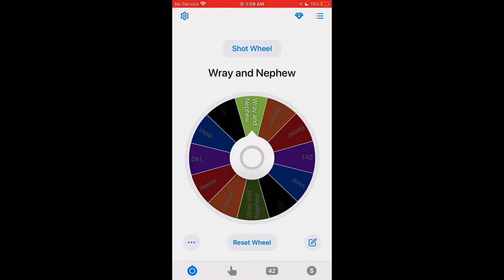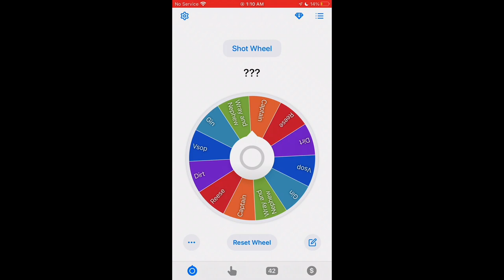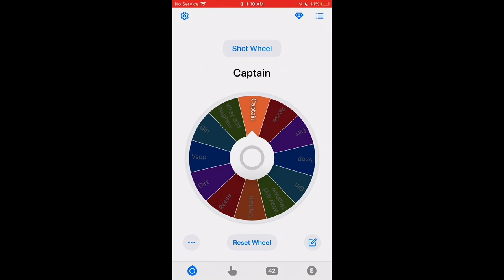All Media is Fake News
Tune into the latest episode of Unprivileged Drinkers, while we debate whether or not Media personalities such as Skip Bayless are natural haters or paid actors. Dirty and Unk have a difference of opinion on what they consider a (HATER) while Pootie and Cap kinda reside in the middle of the debate. During this episode we have some Tequila (Milagro), while also sipping the High Noon Tequila Seltzers. UNPRIVILEGED DRINKERS BABY!